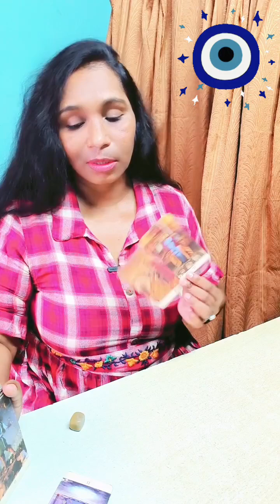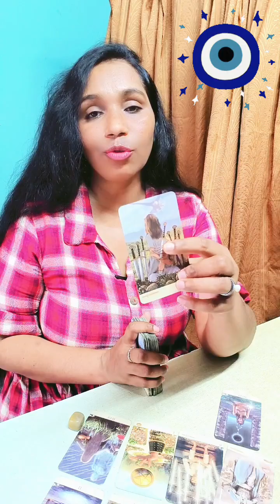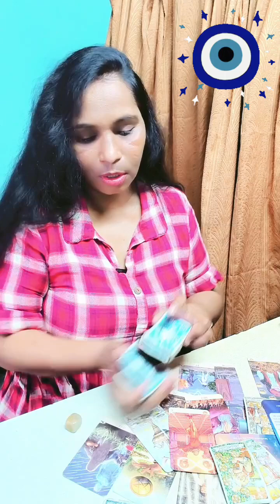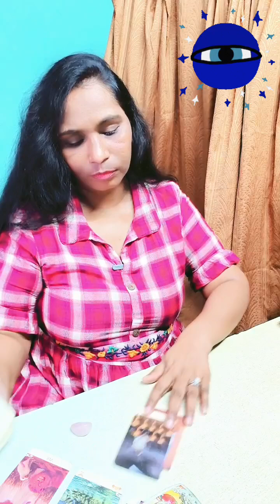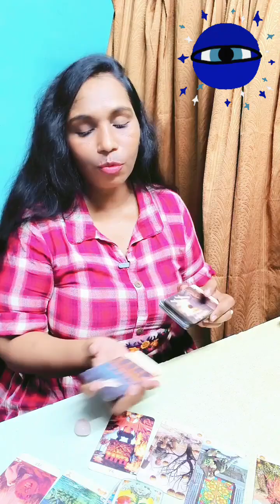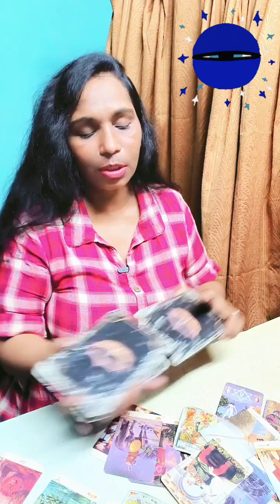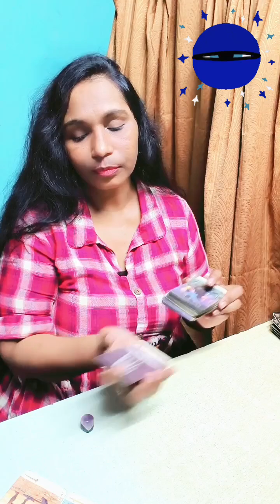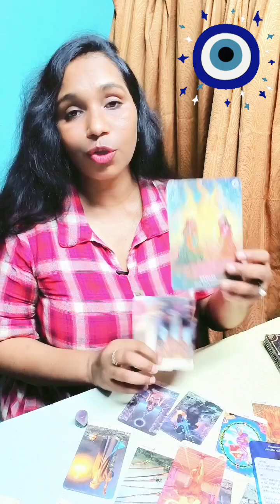Who's spreading rumours on you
✨Time stamps✨
 Intro - 00:00
 Pile 1 - 12:26
 Pile 2 - 34:22
 Pile 3 - 58:48

Peace🧘🏻‍♀️and love🥰